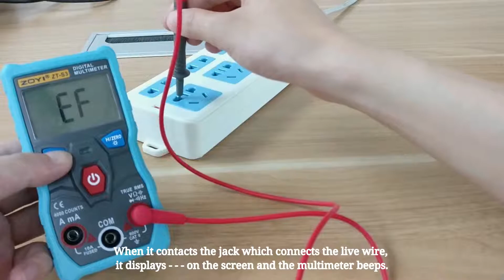9. How to detect Live Wire?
Order 1 for yourself: